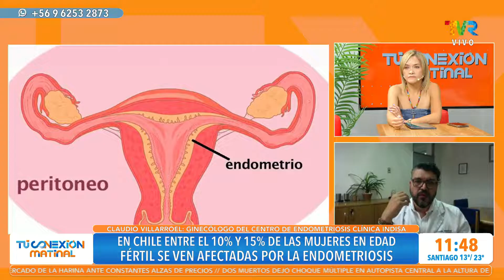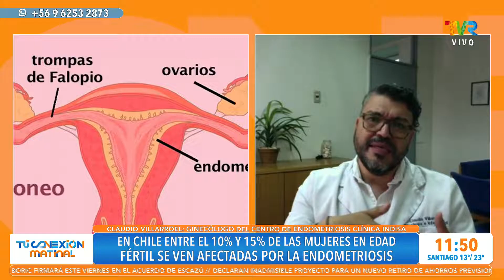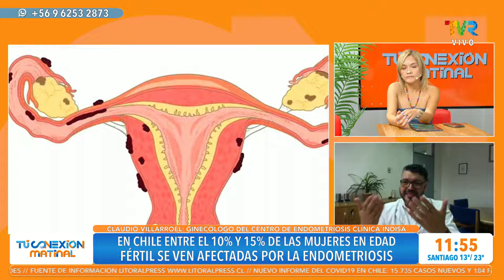Claudia Villaroel, Ginecólogo de Clínica Indisa